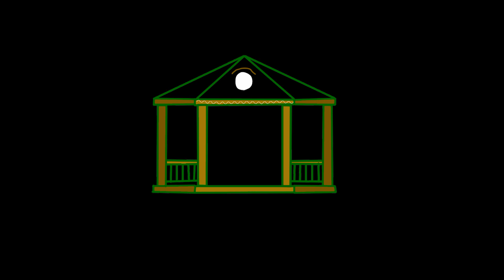A shocking chase: Spider Man pt 4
In this episode we chase the shocker and pinball through some collectables.